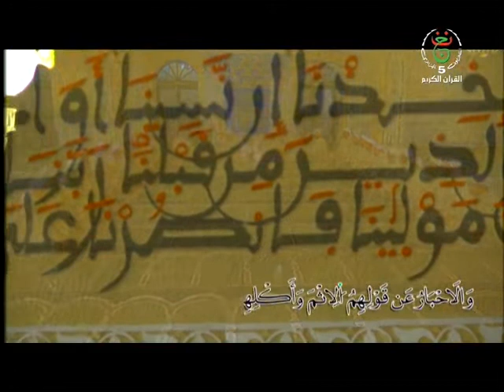قراءة جماعية للقرآن الكريم من الجزائر سورة المائدة group quran 480p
قران جماعي جزائري,
قران جماعي شرقي,
قران جماعي ادرار,
قران جماعي للاطفال,
قران جماعي مغربي,
قران جماعي ايراني,
قران جماعي mp3,
قراءة قران جماعية شرقية,
قراءة قران جماعية,
قران كريم جماعي,
قراءة قران جماعي,
تجويد قران جماعي,
قران بصوت جماعي,
قران كريم بصوت جماعي
قران جماعي mp3
قران جماعي مغربي
قران جماعية
تنزيل قرآن جماعي mp3
ختمة قران جماعية
قران قراءة جماعية mp3
قراءة قران جماعية
ختم قران جماعي
قران جماعي جزائري
قران كريم جماعي
تجويد قرآن جماعي
تحميل قران جماعي mp3
قران جماعة
قراءة قران جماعي
عقد قران جماعي
قران كريم
قراني
قراند
قران بصوت جميل
قران mp3
قران مكتوب
قران للاطفال
قران كريم سورة الكهف
قران قران
قران كريم برواية ورش
قران يوم الجمعة
قران ياسين الجزائري
قران يريح النفس
قران ياسر الدوسري
قران يريح القلب
قران ياسين الجزائري mp3
قران يهدي الاعصاب
قران يهدي النفس
ي قران كريم
قران i.hu البلوشي
i quran pro apk
i quran apk
i quran app
i quran pro mod apk
i quran online
قران ورش
قران ورش mp3
قران ورش مكتوب
قرآن ورش عن نافع
قرآن وورد
قران ورش الحصري
قران ورش apk
قران ويكي مصدر
وقرآن الفجر
وقرآنا فرقناه لتقرأه على الناس
وقرأن الفجر كان مشهودا
وقرآن الفجر إن قرآن الفجر كان مشهودا
وقرآن الفجر إن قرآن الفجر كان مشهودا اعراب
وقرآن الفجر تويتر
وَقُرْآنَ الْفَجْرِ إِنَّ قُرْآنَ الْفَجْرِ كَانَ مَشْهُودًا تويتر
وقرآن مبين
قران هادئ
قرآن هزاع البلوشي
قران هزاع
قران هادئ لنوم الاطفال
قران هادى
قران هزاع البلوشي mp3
قران هاني الرفاعي
قران هادئ للدراسة
ة قران
ة قراني
قراند ه
h قرآن
h quran
سورة قرانية للخروج من السجن
سوره قران
hp quran
قران نوم
قران ناو
قران نوم الاطفال
قران نوم عميق
قران نت
قران نوم الرضيع
قران ناصر القطامي
قران نامق
ن قران كريم
n قران كريم
قران ن والقلم
ان قرآن الفجر كان مشهودا
nquran
موقع ن قران كريم
امتحان قران
ن کوچک در قران به چه معناست
قران مكتوب ورش
قران ماهر المعيقلي
قران مسموع
قران مريح
قران مسيلمة
قران مجيد
قران مباشر
م قران كريم
قران م ب 3
m quran
مايدخلني قراند
تحميل قران م ب 3
ما معنى عقد قران
قران للنوم
قران لنوم الاطفال
قران للميت
قران للصغار
قران للدراسة
قران لنوم الرضيع
قران للراحة النفسية
القران الكريم
القران
القران الكريم كاملا
القران mp3
القران الكريم صوت
القران الكريم كاملا ألبوم
القرآن الكريم مكتوب
القرآن الكريم كامل
قران كريم بصوت جميل
قران كريم بدون انترنت
قرآن كريم مكتوب
قران كريم اسلام صبحي
قران كريم سعد الغامدي
rvhk vdl
rvhk قران كريم
rvhk tgha
قران الكريم
قراننا
قران قبل النوم
قران قراءة
قران قران كريم
قران قراءة ورش
قران قبل النوم يريح القلب
قران قبل النوم بصوت جميل
ق قران كريم
ق قران العجمي
ق قراند 5
قران ق والقرآن المجيد
قران ق مشاري
قران ق سعد الغامدي
ق quran
قران فارس عباد
قران فلاش
قران في المنام
قران فيديو
قران فاطمة
قران فرقناه
قران فارس عباد البقرة
قران فيسبوك
ف قران كريم
في قراند
قراني في قلبي دوما
قران في رمضان
قران في الحلم
قران في العزاء
قران في المسجد
قران في عربيه
قران غافر
قران غسان الشوربجي
قران غير ذي عوج
قرآن غير منقط
قران غامدي
قران غلوش
قران غير مشكول
قران غيب صف سادس
غ در قران
قران عبد الباسط
قران علي جابر
قران عظيم
قران عبدالرحمن مسعد
قران عربي
قران عبد الصمد
قران عبد المطلب بن عاشورة
قران عند النوم
قران ع روح الميت
e quran
e quran school
e quran institute
e quran academy
e quran online
e quran learning
e-quran reading
قران ظهر الجمعه
قران ظهر الجمعه اليوم
قران ظهر الفساد في البر والبحر
قران ظهر الجمعه مباشر
قران ظريفة
قرآن ظلوم
قران ظهر
قرآن ظن
قران طفل صغير
قران طويل
قران طه
قران طفل
قران طور عراقي
قران طبلاوي
قران طارق محمد
قران ضيق النفس
قران ضد السحر
قران ضد الحسد
قران ضحى
قران ضد الحسد والعين
ض قران كريم
ض در قران
قران صوت جميل
قران صوت
قران صلاح بو خاطر
قران صباح
قران صغار
قران صفحة 322
قران صبحي
قران صلاة الفجر
ص قران كريم
قران ص ۲۵ ششم
قران ص ۳۷ هفتم
قران ص ۱۹ ششم
قران ص ۲۸ نهم
قران ص ۲۳ نهم
قران ص ۳۸ نهم
قران ص ۳۲ هشتم
قران شرقي
قران شريف مصطفى
قران شريم
قران شفاء المريض
قران شفاء لما في الصدور
قران شرقي معسكر
قران شاشه سوداء
قران شيخ الزين
قران ش سيد سعيد
قران ش عبد الباسط
قران ش هزاع البلوشى
قران ش خالد الجليل
قراند ش
اجمل قران ش محمود القزاز
ش محمد حسان قران
قران ش
قران سورة الكهف
قران سعد الغامدي
قران سورة الملك
قران سورة الرحمن
قران سديس
قران سورة يس
قران سوره
قران سورة يوسف
s قران
قران س البقرة
قران س الكهف
قراند س
ss قران
قران s vm hgfrvm
s quran
كلمات سر قراند
قران زواج
قران زمان
قرآن زهري
قران زكريا
قران زلزله
قران زهراء
قران زنجبيل
قران زيارة القبور
قران ز
قران ز بر بخوانی با
قران ز بر بخوانی
زقرآن پیش خود آینه آویز
ز در قران
ما ز قران مغز را برداشتیم
ز در قران نشانه چیست
تو ز قران ای پسر ظاهر مبین
قران راحة نفسية
قران ربي
قران رقية شرعية
قران رواية ورش
قران رعد الكردي
قران روعة
قران رقيه للاطفال
قران رقية المنزل
ر قران كريم
r قران كريم
قران رمضان
r/quran
كلمات ر قراند
سور قران
ر عقد قران
قران ذهبي
قران ذهب
قران ذهب في المنام
قران ذكر
قران ذو القرنين
قرآن ذکر
قرآن ذوالقرنین
قرآن ذکر است
قران دعاء
قران دندنها
قران دوت كوم
قران دعاء الصباح
قران ديني
قران دينيه
قران دقيقه
قران دعاء للميت
قران خالد الجليل
قران خاشع
قران خالد الجليل mp3
قران خلفيات قرآنية
قران خامس
قران خشوع
قران خلفيات
قران خالد الراشد
قراند خ
قران حزين
قرآن حفص
قران حسن صالح
قران حمزة بوديب
قران حالات واتس
قران حالات واتس اب
قران حيدر البزوني
قران حفلات
قراند ح